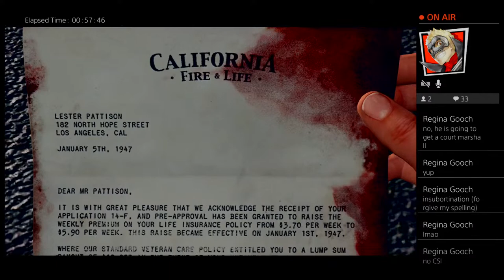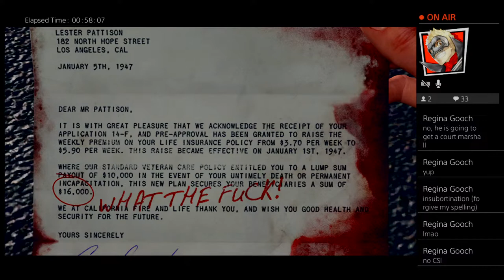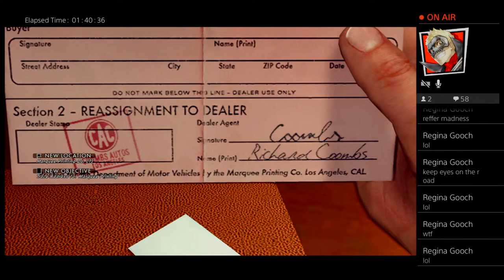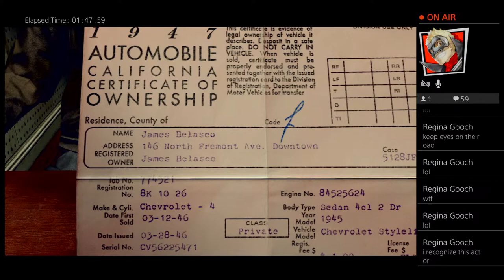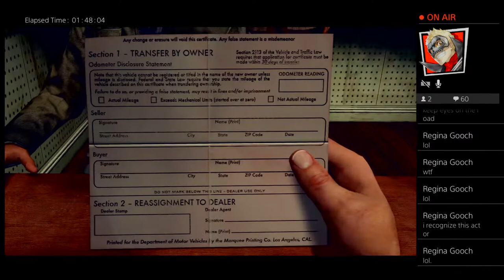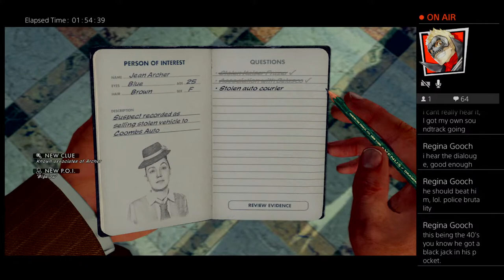L.A Noire: Gumshoe Blues